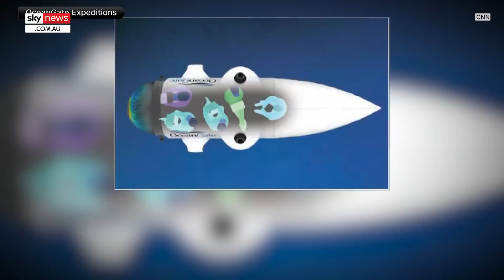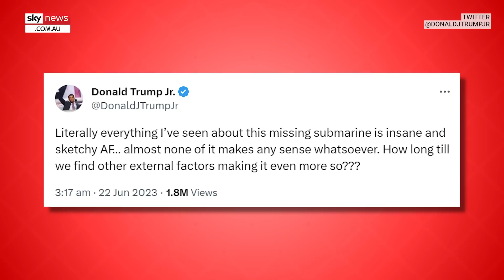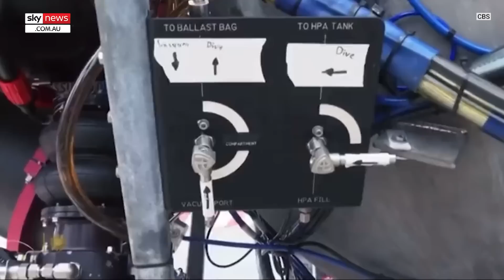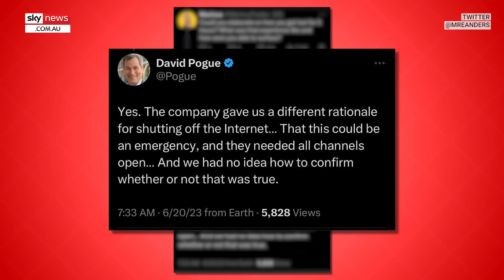Missing Titanic submarine used ‘woke,’ ‘anti-white’ hiring practices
Sky News host James Morrow has revealed new details that could account for the disappearance of the Titanic tourist submarine.

‘And in fact, while much of the buzz about the missing vessel and its five passengers and crew has been about how it was constructed.

There is also a question as to whether media malpractice and even woke, anti white male hiring practices could have led to the disaster,’ he said.